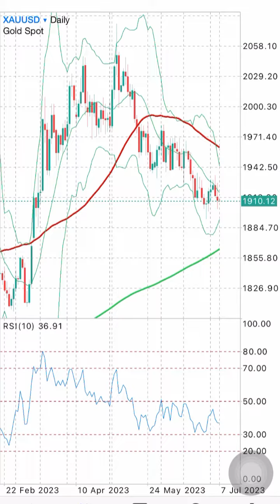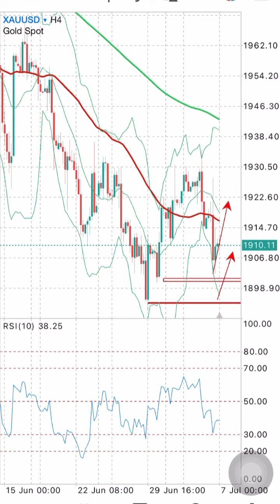XAU/USD Signals Forecast Outlook Potential Trade Gold on 7 July 2023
7 July 2023 Daily Free Signals Forex Pairs Forecast Tips for Daily Beginner Trading Videos. XAU/USD Signals Forecast Outlook Potential Trade Gold on 7 July 2023.

foreign exchange
forex
forex trading
forex news
forex market
forex signals
best foreign exchange
currency trading
forex currency
forexdirectory
forex investment
forex strategies
mt4 indicators
trading signals
factory forex
smart trader
fx daily
forex analysis
action forex
forex account
forex trading signals
forek
tradize
forex millionaire,
fx charts
forex platform
currency fx
funded trader
forex dealer
trader 4
learn forex trading
market crash
Investment fx
IQ options
option iq